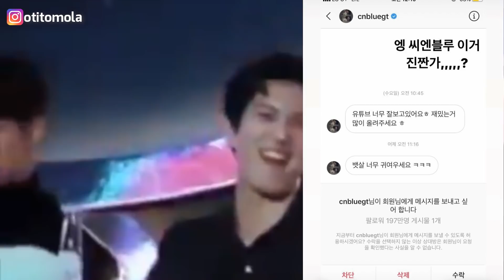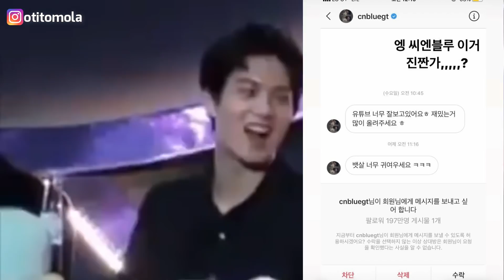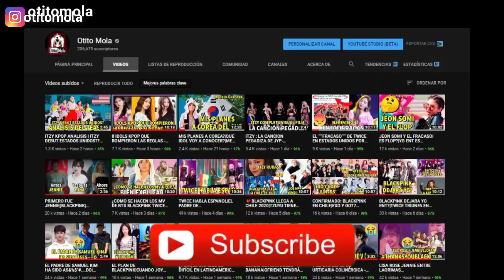LISA Y JISOO BLACKPINK SE ENFRENTAN|IDOL DEJA SU GRUPO|VUELVE SASAENG DE JUNGKOOK - [OtitoMola]